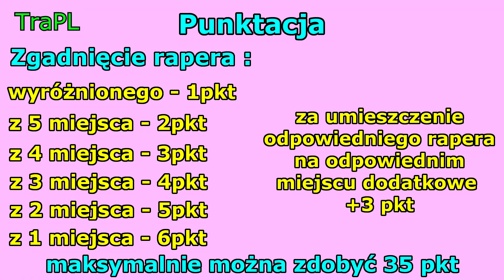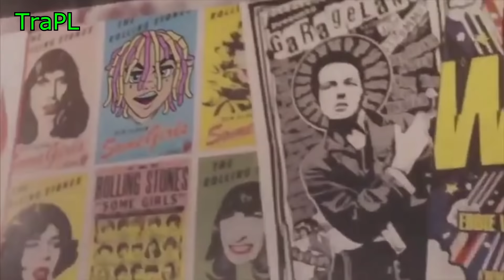KONKURS !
Proszę o oceny , komentarze i SUBSKRYPCJE - pomóż w rozwoju kanału!
Miłego oglądania :)